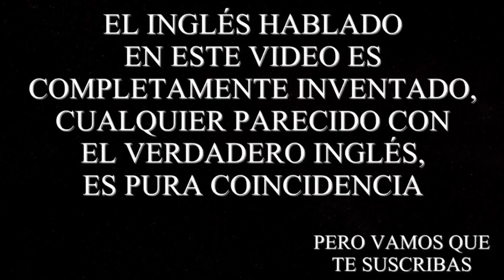NUEVA ETAPA | MODO CARRERA JUGADOR EP. 10 | FIFA 20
Miniaturas y marcos by Félix Torres.

GRACIAS